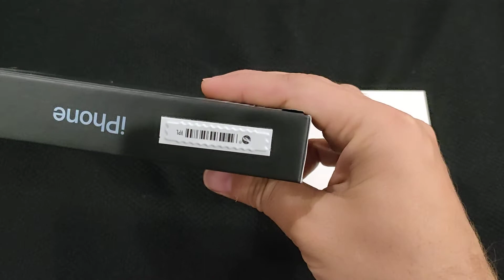Unboxing My New 13 pro Max & Airpods Pro